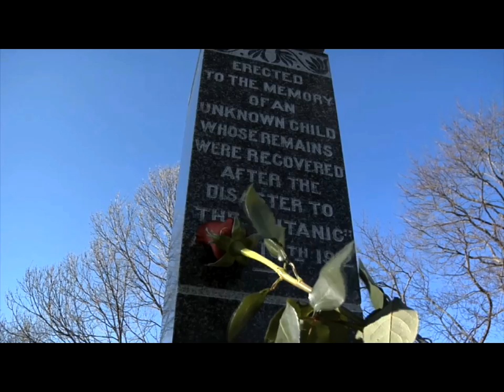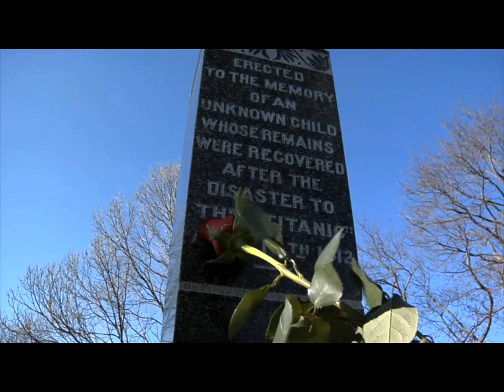TITANIC: THE UNKNOWN CHILD - SIZZLER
DOCUMENTARY 1 x 30′ HD

Original Broadcaster:  CBC
Producer:  DREAM FRONT ENTERTAINMENT

Over 1500 passengers lost their lives the night the Titanic went down in the frigid waters of the north Atlantic. At the Fairview Lawn Cemetery in Halifax Nova Scotia, there are one hundred and ten Titanic headstones. Yet one headstone stands alone. It is the marker which reads only as the "Unknown Child".